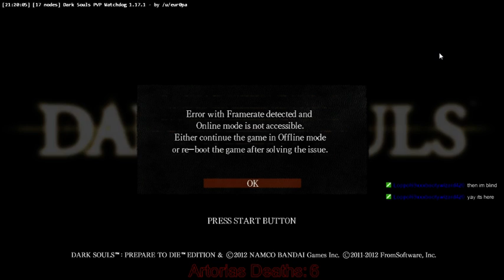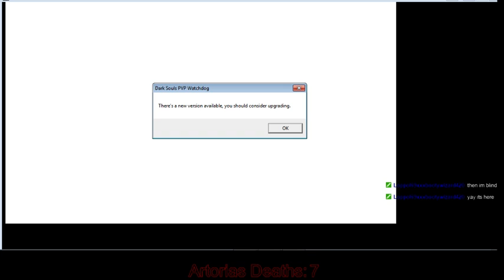Dark Souls Sorcerer Class Challenge - Part 12 - THAT EASY?!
NOTE: I am aware there are sync problems from a point of the video, but I can't be bothered to fix them, as it's so long. I HAVE however fixed the sync issues with the video of me beating Artorias, so if you're looking for that, that won't be broken.

Well this was just disappointingly easy. WHY DID I FUCK UP 281 TIMES WITH THE THIEF?
Ciaran got me good, though -.-'